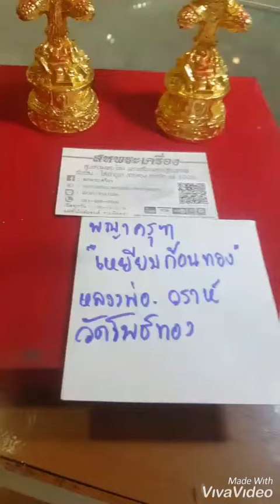พญาครุฑเหยียบก้อนทองขนาดบูชา